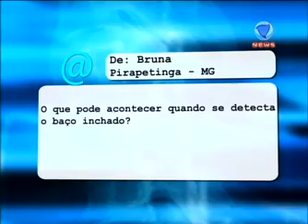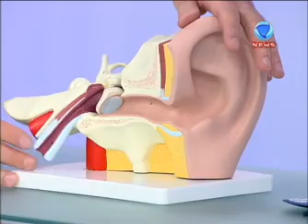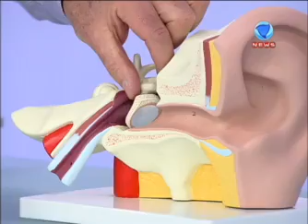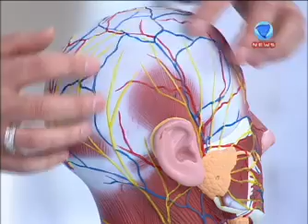E aí, Doutor? - 07/04/2012: Veja como descobrir se você tem labirintite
Testes simples podem ajudar a descobrir casos de labirintite. Veja também como acabar com as câimbras e as novidades para quem sofre de enxaqueca.